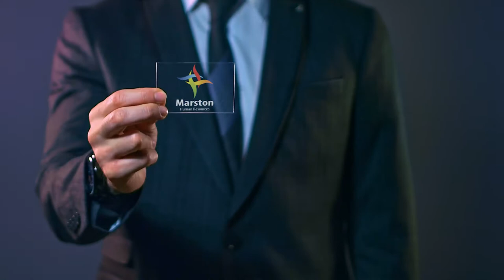Líder S/A com Emília Chagas (Head of Business Strategy na GrowthHackers.com)